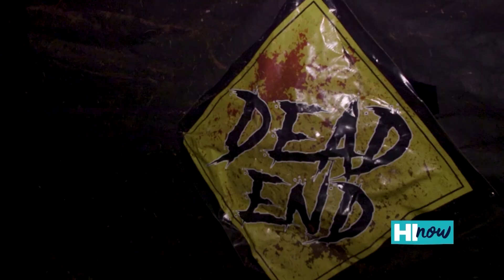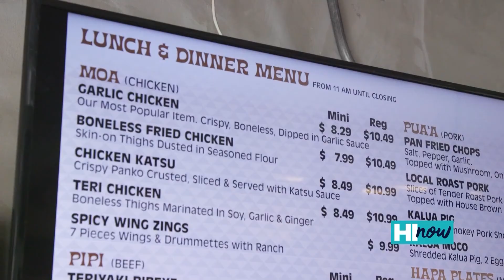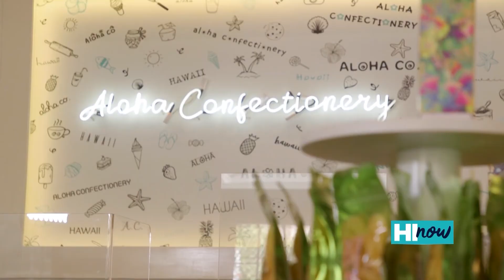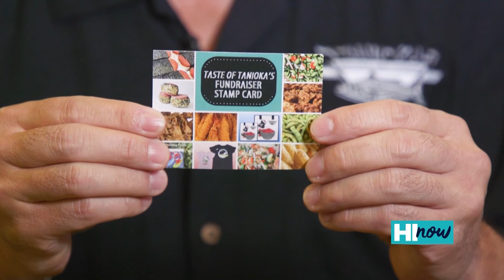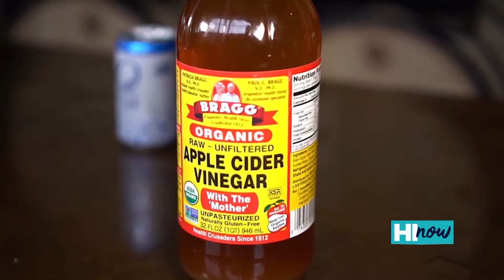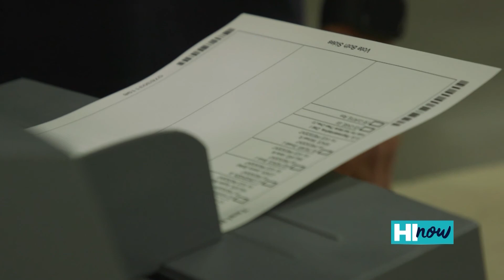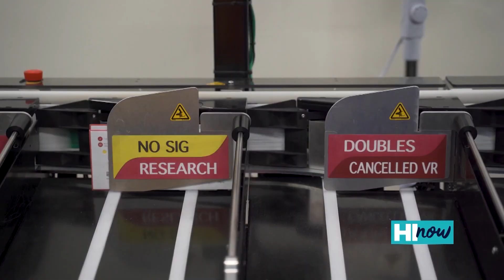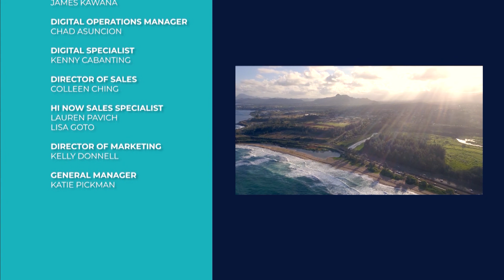HI Now Weekender: Celebrating Halloween with Habilitat's haunted drive through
Join HI Now Weekender every Saturday at 7 a.m. on K5 and again at 6 p.m. on KHNL.